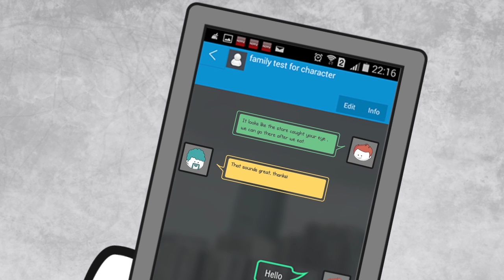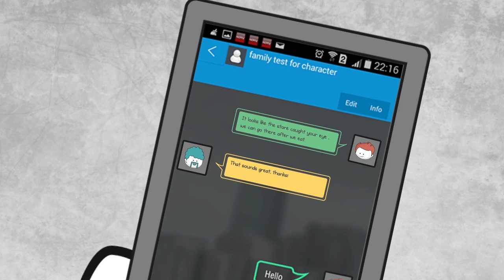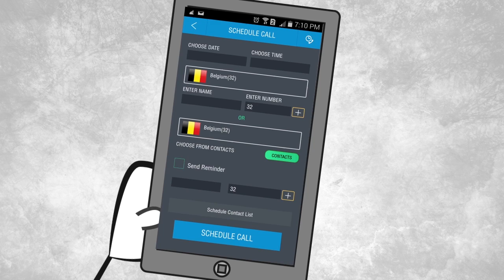Elymentz 01 Final Hindi Elymentz! The world in your pocket!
A cross platform mobile application which connects with registered and non-registered Elymentz users!. The application is available in Android, IOS and Windows App stores for the mobile devices.

Elymentz users can send/receive free text, Voice, Video messages and also can share locations with other users. The application also features HD quality voice calls between Elymentz users for free and VoIP calls via WIFI/3G. Features including: Call Forward via Direct Inward Dialer, Scheduled call feature with Elymentz or non Elymentz users. Elymentz also features great concept of message translation available in app languages.
Standard features include: HD Quality Voice call within Elymentz and VoIP calls outside network with competitive rates, Creative and custom stickers for chat users, Audio and Video message send with in one to one chat or group chat, Attractive Chat background, Group chat with 50 participants, Schedule calls with 20 participants including Elymentz (free call) and Non-Elymentz (VoIP rate applied), SMS reminder to all the participant about the call schedule call, SMS to any destination, Send read receipt while chatting, Block Elymentz contact for certain period or for good, Enable/Disable last seen status to hide your seen status and on line status, Capture picture, video and send one to one or in group chat, Doodle, Geo-location, Share options, Emoticons,  Call forwarding via direct inward Dialler to any destination number available for purchase in monthly subscription, Maintain your account via website, In-app purchase, Visa/Master/Pay-pal with most famous payment methods.

The world in your pocket!

or follow us in Facebook, Twitter, LinkedIn, Pinterest, Google plus, Vimeo as Elymentz!